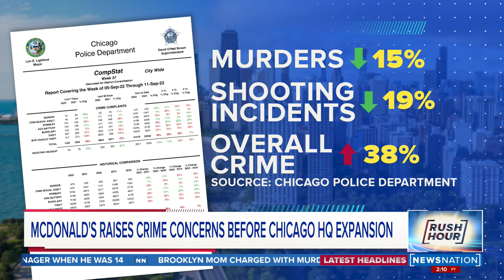McDonald's raises crime concerns before Chicago HQ expansion | Rush Hour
Mcdonald’s CEO, Chris Kempczinski, spoke out against crime in Chicago Wednesday, saying he's having trouble convincing employees to come back to it’s downtown corporate office.

Known for its towering skyscrapers and deep-dish pizza, the windy city is now being viewed as one of the most crime-littered major cities in the country.